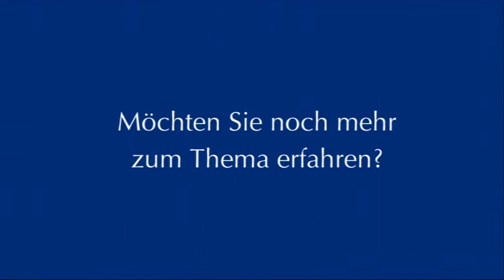Servicetipp 3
Servicetipps von Frank Simmeth für den gastronomischen Alltag